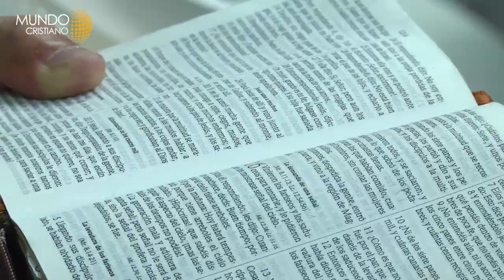Jesús fue la salida para pandilleros en El Salvador